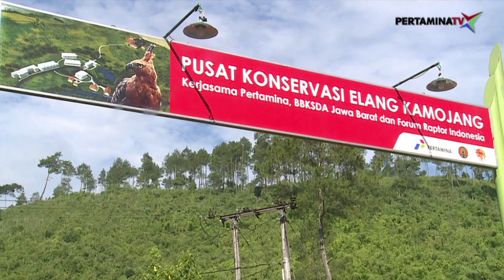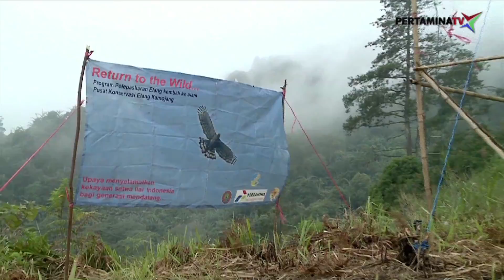PGE BERKOMITMEN LESTARIKAN ELANG JAWA DARI KEPUNAHAN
Pusat konservasi elang yang didirikan oleh Pertamina Geothermal Energy ini dilengkapi dengan fasilitas yang merujuk standar internasional dari IUCN (International Union for Conservation of Nature), GFAS (Global Facilities for Animal Sanctuary) dan IWRC (International Wildlife Rehabilitation Council).
Terdapat kandang-kandang karantina yang dihuni oleh elang yang datang dari berbagai daerah dengan kondisi yang berbebeda. Di antaranya adalah hasil serahan warga sumedang dan garut dan ada pula yang datang dengan kondisi terluka,
Sebelum dilepasliarkan para elang harus mengikuti tahapan mulai  dari masa karantina, rehabilitasi medis, pelatihan terbang, dan pelepasliaran.
Kerjasama antara pge dan pusat konservasi elang merupakan wujud komitmen perusahaan untuk menjaga kesimbangan dan kelestarian alam di sekitar wilayah operasinya.
Indonesia  memiliki 70 jenis dari 311 jenis elang yang ada di dunia, salah satunya adalah elang jawa, namun sangat disayangkan status elang jawa kini tengah mencapai ambang kepunahan.